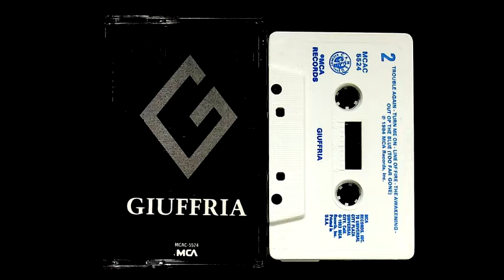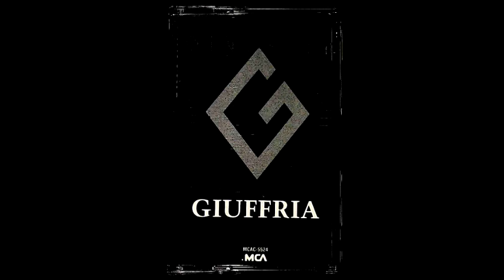Giuffria - Do Me Right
Giuffria ‎– Giuffria cassette
side 1